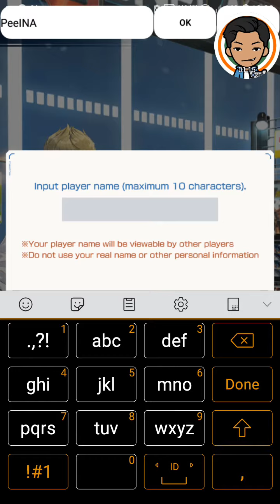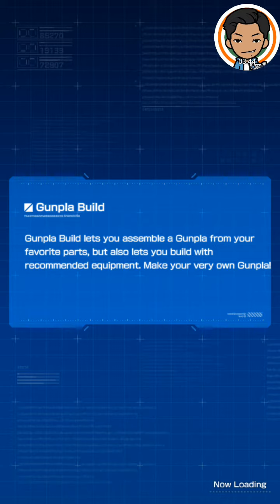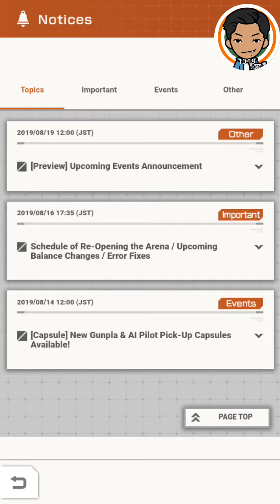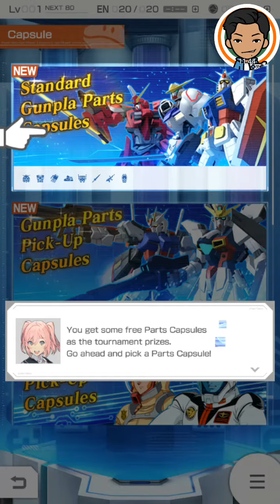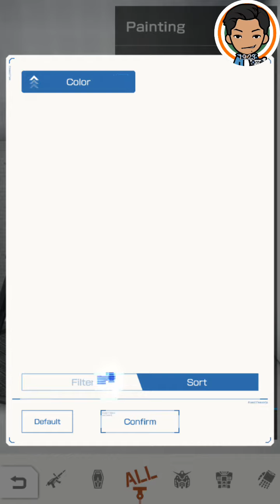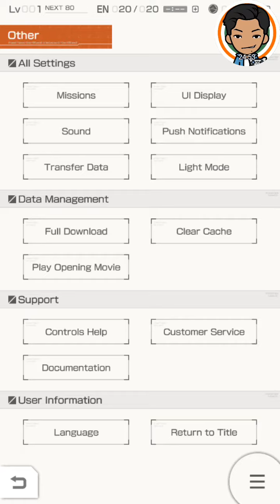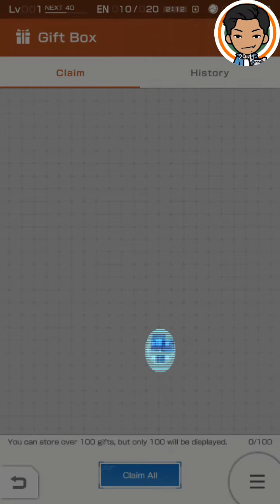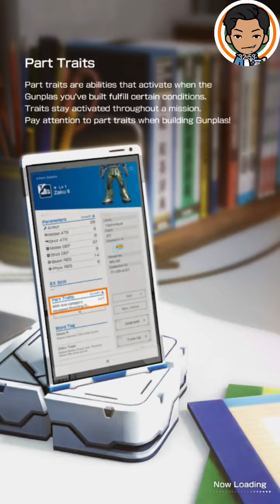First Impression + 1st time Gacha gundamgacha - [Android] GUNDAM BATTLE GUNPLA WARFARE